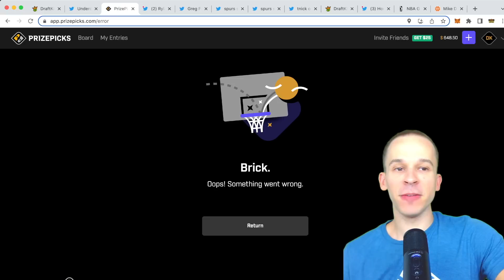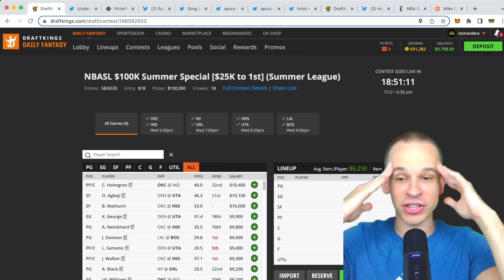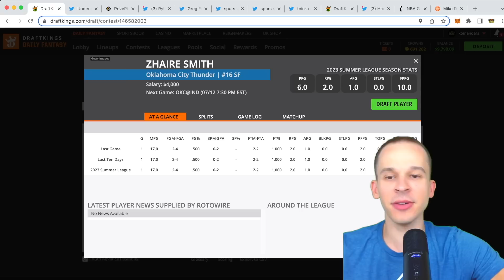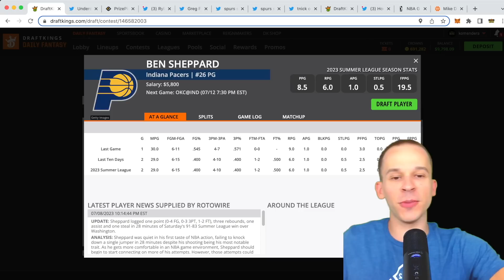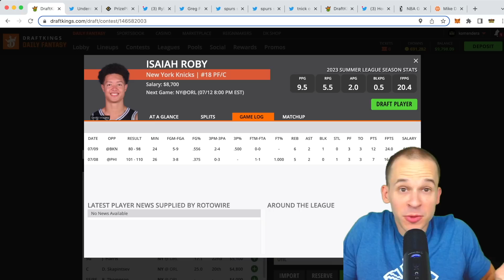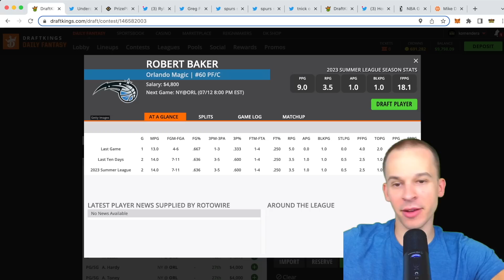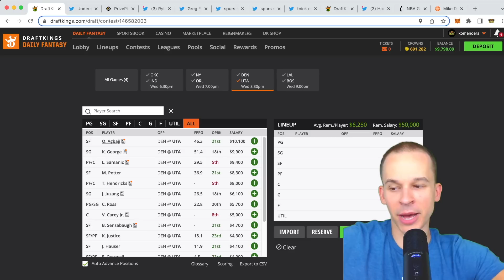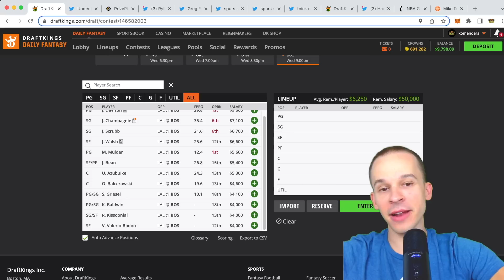DRAFTKINGS NBA SUMMER LEAGUE ANALYSIS (7/12) | DFS PICKS